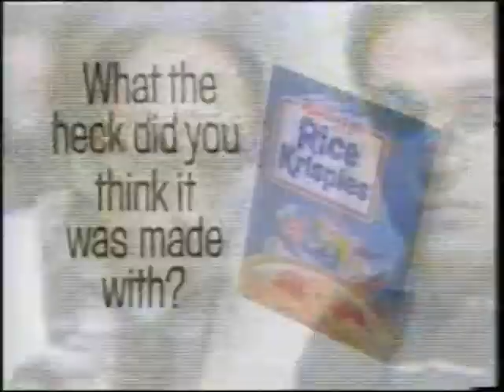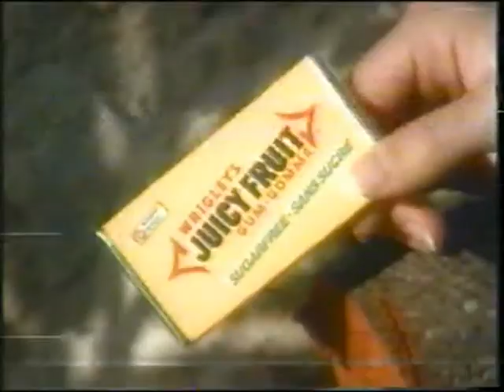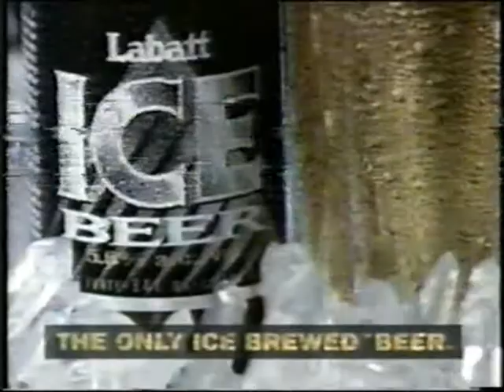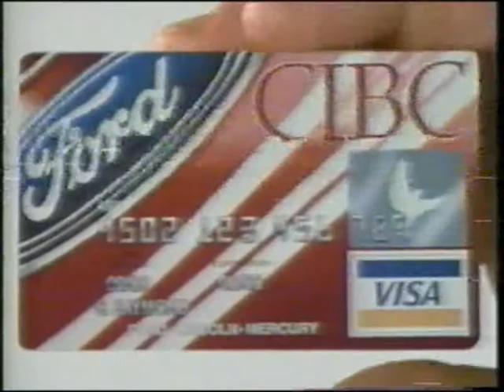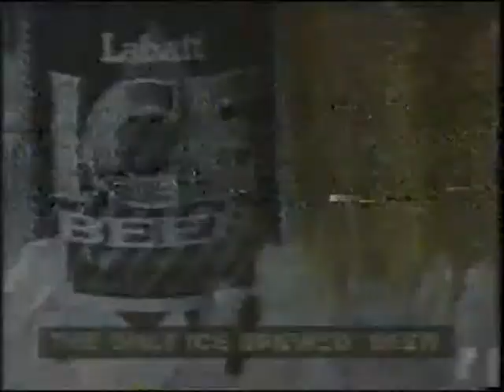Cheers Finale Commercial Breaks part 3 - May 20 1993